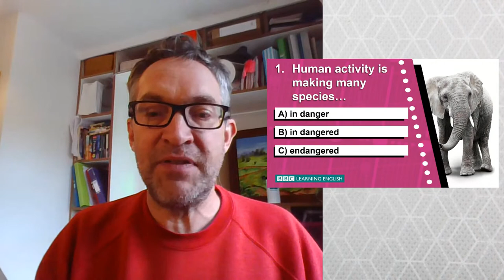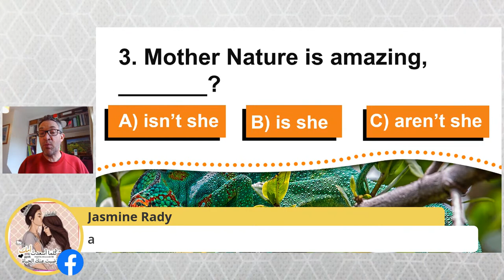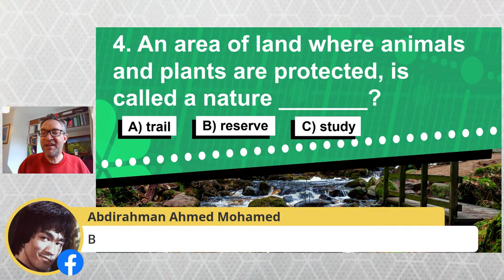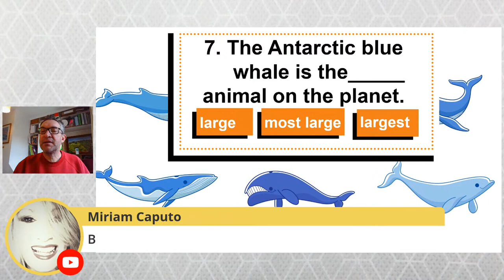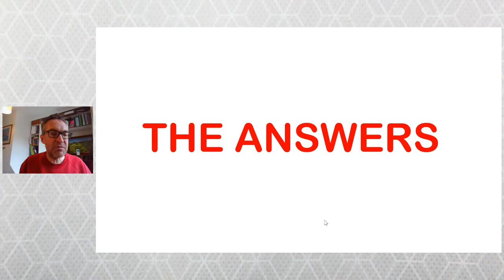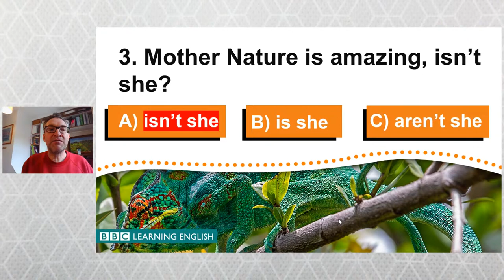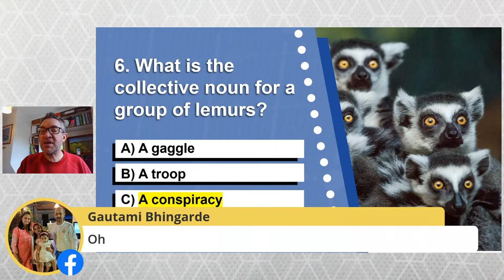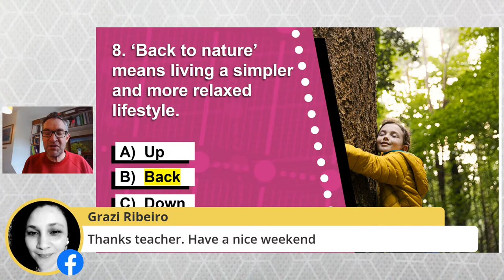Learning English Live Quiz! #13 nature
Rob has eight questions for you. Don't be shy, give them a try!